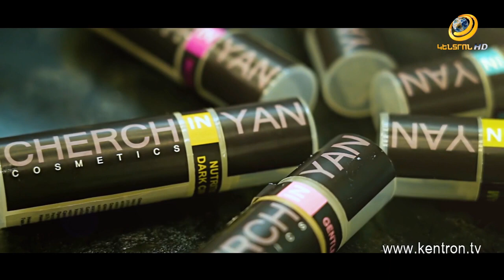Հազ ⁉ Ինչպե՞ս հաղթահարել 👩‍⚕👇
⁉ Ինչպե՞ս հաղթահարել 👩‍⚕👇
Հարցերի և հերթագրման համար՝
➡ ք․Երևան՝ ☎ (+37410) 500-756, 📱 (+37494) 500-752, (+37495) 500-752, (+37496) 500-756
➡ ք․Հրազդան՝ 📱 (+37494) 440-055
➡ Առցանց կապ` 📱 (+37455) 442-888 (Viber, WhatsApp)
📍 ք․Երևան, Մաշտոցի 20 ⚕
📍 ք․Հրազդան, Կենտրոն փ. Օգոստոսի 23 Ա1 ⚕